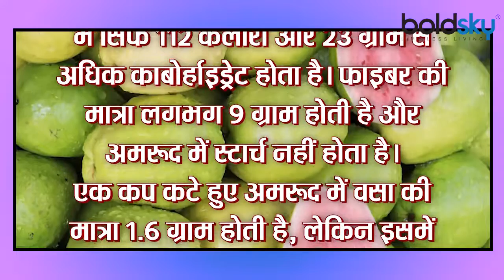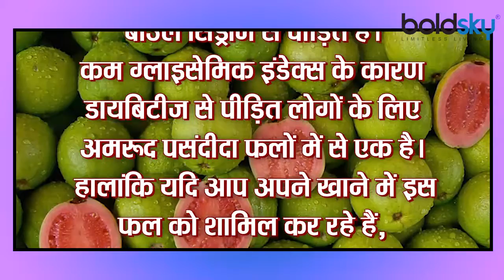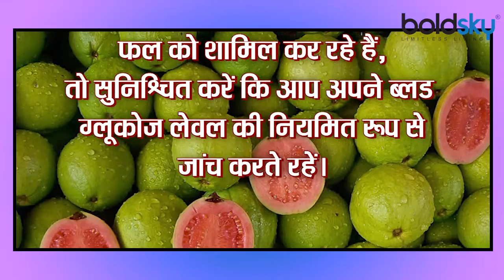इन लोगों को भूलकर भी नहीं खाना चाहिए Guava, जानें किसके लिए है फायदेमंद | Boldsky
Guava is a delicious and nutritious fruit which is very low in calories and high in fiber. This is very beneficial for your health. You can eat it in different ways. You can eat straight, make chutney or sour-sweet sauce. Not only the fruit of guava, its leaves are also beneficial for health. The study claimed that eating guava leaves strengthens the heart, digestion and immune system. But there are some things in it which are injurious to health. It is especially harmful for those people who are going through a particular disease.

अमरूद एक स्वादिष्ट और पौष्टिक फल है जिसमें कैलोरी की मात्रा बेहद कम और फाइबर बहुत ज्यादा है. ये आपके स्वास्थ्य के लिए बहुत फायदेमंद होता है. आप इसे विभिन्न तरह से खा सकते हैं. आप सीधा खा सकते हैं, चटनी या खट्टा- मीठा सॉस बना सकते हैं. सिर्फ अमरूद का फल नहीं, उसके पत्ते भी स्वास्थ्य के लिए फायदेमंद है. स्टडी में दावा किया गया कि अमरूद की पत्तियां खाने से हृदय, पाचन और इम्यून सिस्टम मजबूत होता है. लेकिन इसमें कुछ चीजें है जो स्वास्थ्य के लिए नुकसानदायक है. ये उन लोगों के खासतौर पर हानिकारक है जो किसी विशेश बीमारी से गुजर रहे हैं.